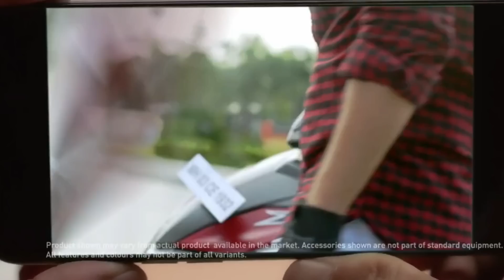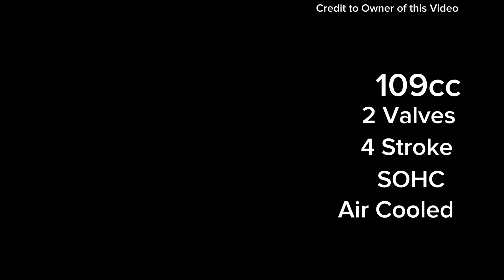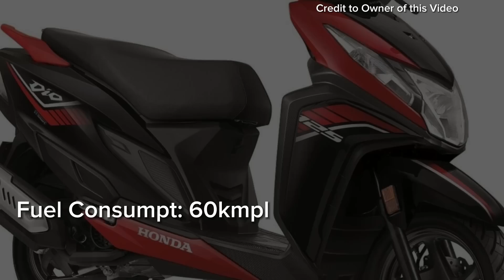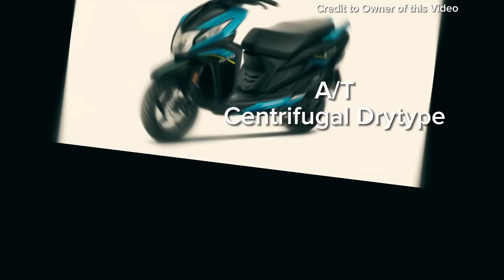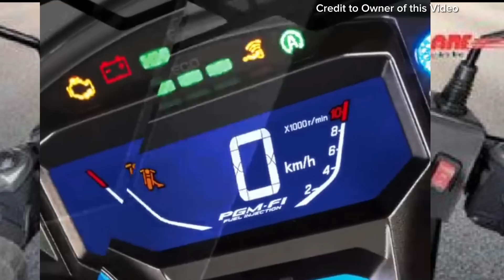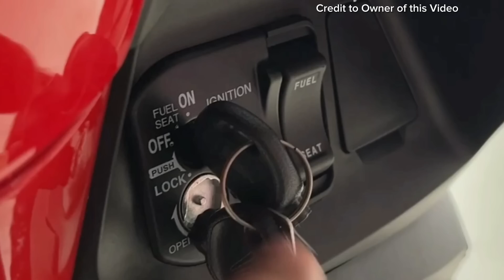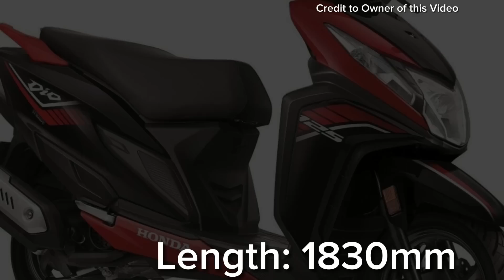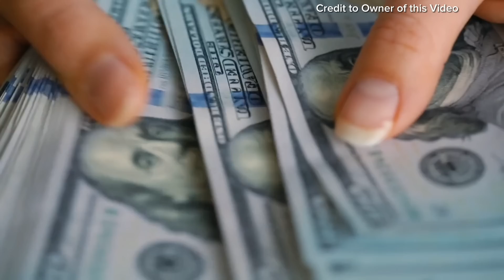MATIPID AT MURANG MOTOR NG HONDA NGAYUNG 2023 MAY BAGONG UPDATE ANG HONDA DIO 125 2023 !!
honda motorcycle

all new honda motorcycle

honda motors

honda

honda dio

dio 2023